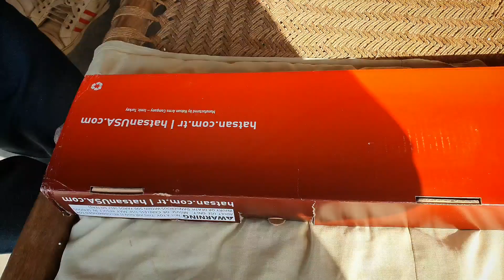Lot of thanks Ali bhai from Hasilpur❤❤🌹🌹